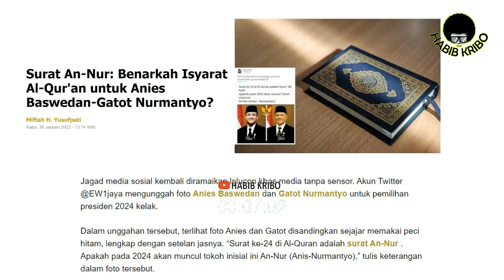PBNU, GUS NURIL SIAP BRANTAS IDEOLOGI SESAT FPI - HTI: POLITIK IDENTITAS, INTOLERAN, RADIKALISME.